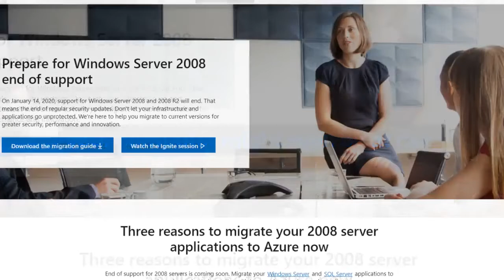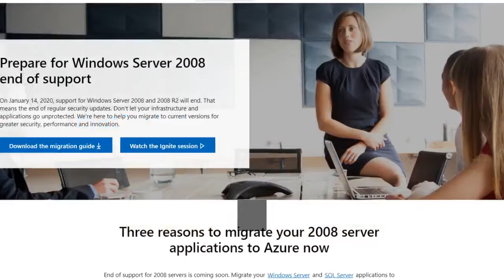Microsoft ends free windows 7 security updates | Ending support for Windows Server 2008 | 01/14/2020